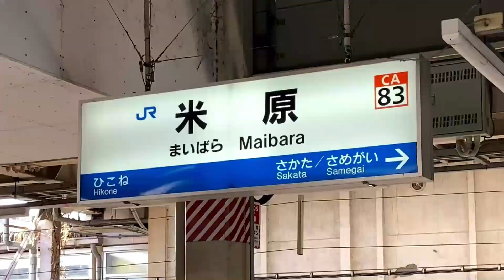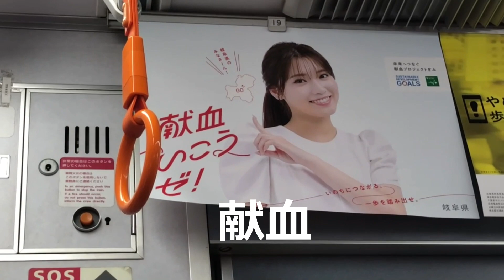【青春１８きっぷの旅 (姫路→関ケ原)】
姫路駅で朝飯を食べ、通勤ラッシュの７時４５分ごろの新快速に乗り込みました。
この日は伏見稲荷神社にも行きました。他の動画で紹介します。
途中、ＪＲ東海の広告の紹介をします。
西日本管内では姫路から大阪辺りは天気が素晴らしかったですが、琵琶湖周辺は冬の気圧配置の関係で雲が流れ込みやすく、簡単に大雪を降らせる原因になると思いました。